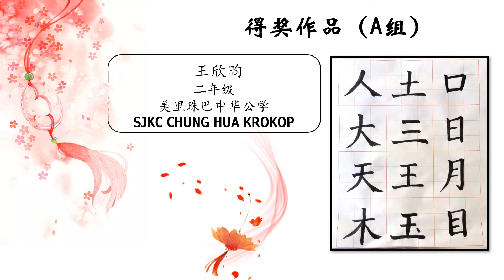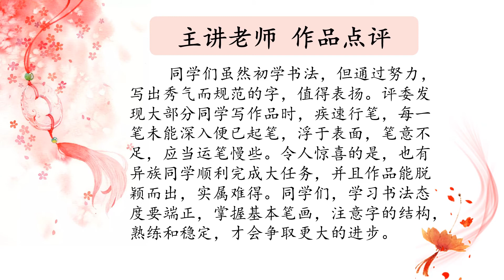《书法基本入门》得奖作品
第十一堂《书法基本入门》（03/09/2021）
e起上学堂，2021年9月3日第十一堂志趣班的大任务🚀——书法临摹，成绩出炉了！让我们一起来欣赏学生🧒👦的得奖作品吧！

❣️得奖作品（排名不分先后）
📌陈亮宇           🏫柔佛新山士古来道文华小
📌王欣昀  🏫美里珠巴中华公学
📌邱芷暄  🏫吉华K校
📌邓奕正  🏫砂拉越美里珠巴中华公学
📌洪欣谊  🏫砂拉越美里珠巴中华公学
📌李雅娜           🏫柔佛辅莱华小
📌周宴君  🏫威省柔府村真光国民型华文小学
📌刘其萱              🏫彭亨关丹公民华小
📌刘欣颖        🏫砂拉越古晋中华小学第三校
📌彭静          🏫彭亨关丹光华华小

感谢各位同学的参与。恭喜🥳🎉🎊🎖️作品获选的同学！其他同学不要灰心，下次继续努力💪👍！我们期待更多你们的作品。